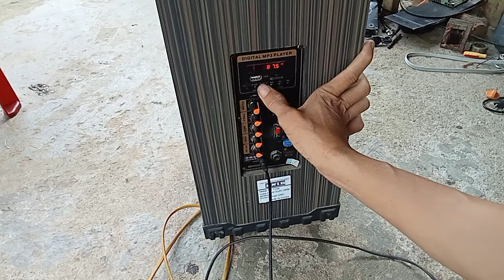Loa Kéo DNIB Không Vào Nguồn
sửa chữa loa Kéo DNIB